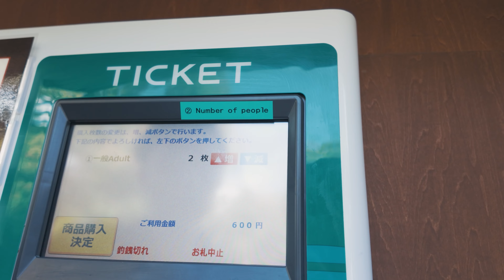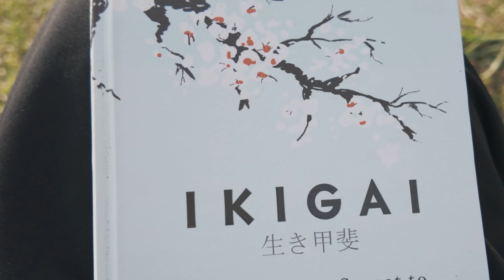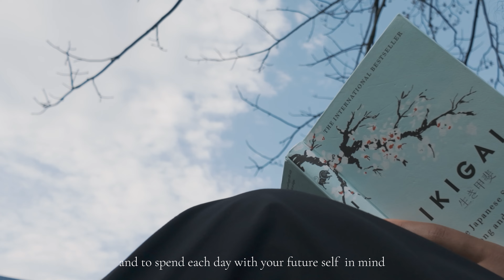A Peaceful Day in the City | Slow Living in the City | Japan Silent Vlog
Join me as I find a peaceful place right in the middle of the city, visiting a large park in Tokyo surrounded by tall trees and even taller towers. 🌸

☁️ Please watch in 4K for best viewing experience. ☁️
*Click the CC button for English subtitles or to auto-translate into your preferred language*